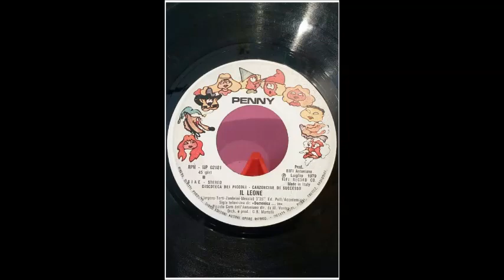Cristina D'Avena : Il Leone (☆Brano Completo ☆Tutt'oggi Inedito Su Cd☆+Coro Dell'Antoniano)Vers.1979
Ciao Amici!
In Questo Video Ascolteremo Il Meraviglioso Brano : Il Leone.
Tratto Dal Mitico 45 Giri "Penny Del 1979"
Il Brano è Cantato Da Cristina D'Avena Insieme Al Piccolo Coro Dell'Antoniano 1979.

•Brano : Il Leone

Cristina D'Avena + Piccolo Coro Dell'Antoniano 1979

Segui Tutte Le Intere Playlist Dedicate Agli Interi Album Della Nostra Mitica Beniamina Cristina D'Avena

👦Troverete:
Guarda e Segui Anche Tutte Le Altre Intere Playlist Presenti  in Questo Canale.
Tutte Le Playlist Presenti Sono State Create per  Ordinare Al Meglio Il Tutto.
Infatti Tutte Le Sigle e Gli Album Completi In Versione Lp,Mc,Cd Sono Tutti In Ordine Così Da Ritrovarli Tutti e Subito.

P.s.
Su Questo Canale Verrà Inserita L'intera Panoramica Musicale (Lp,Mc,Cd,Sigle Complete/i) Della Nostra Amata Beniamina C.D'Avena.

Detto Questo...

Davvero Molti Sono i Ricordi Che Ci Legano Alle Mitiche Sigle Cartoon Interpretate Dalla Nostra Mitica Beniamina Cristina D'Avena.
Intere Generazioni Tutt'oggi Cantano e Ricordano Questi Mitici Brani.
Ho Avuto La Fortuna Di Collezionare Tutti i Mitici Album Fisici Da Quando Sono Usciti Proseguendo Fino Ad Arrivare Ad Oggi Senza Quindi Mancarne Nemmeno Uno e Vi Assicuro Che Sono Davvero Bellissimi.
Li Straconsiglio!
Chi come Me Ha Questa Fortuna Può Capire Lo Splendore Di Custodirli Tutti Molto Gelosamente.
Sono Per Me Dei Veri Gioielli Unici.

Vi Ricordo:

Questo Video è Stato Creato per Il Solo Scopo Dì Ascolto e Per Omaggiare e  Far Conoscere L'intera Panoramica Musicale Della Nostra Grande Artista.
Esigete Sempre Come Noi Tutti Veri Grandi Fans Gli Lp,MC,Cd e Digital Download In Versione Originale Perché Salviamo La Musica Abbattendo La Pirateria e Perché L'originale è Sempre L'originale.
Lp,Mc,CD,Sigle Digital Download Ancora In Commercio Possono Essere Aquistate Solo ed Esclusivamente Sulle Piattaforme Ufficiali Messe a Disposizione Dall'artista Stessa.

▪Questo Canale Non è a Scopo Di Lucro▪

Sono Riservati Tutti i Diritti Degli Autori Stessi.
Le Sigle e Gli Album Prima Di Essere Caricate Su Questo Canale Sono State Sottoposte Al Controllo Libreria Del Canale Stesso Ove Le Voci Per Singolo Brano e Album Dettano L'uso Di Dicitura e Di Come Possono Essere Utilizzati.
Amiamo Il Rispetto Delle Opere e le Regole Piattaforma.

😊Ricordatevi  Di Iscrivervi a Questo Canale Dedicato Solo Ed Esclusivamente Ai Cartoon Made In D'Avena😊

Tanto è Tantissimo Altro Sono In Fase Di Caricamento...

Lasciate i Vostri Like e Commenti...Sono Molto Graditi e Risp. A Tutti!